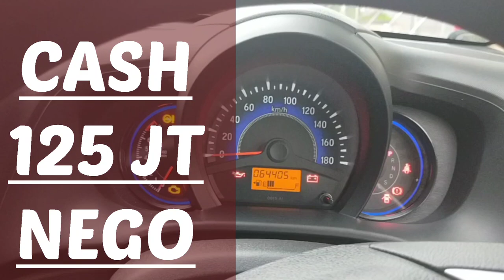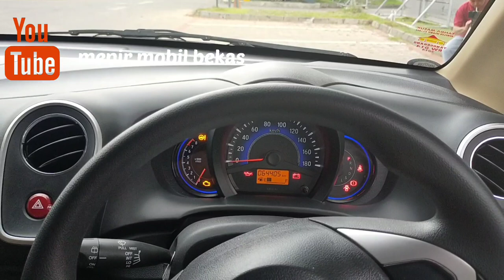cari mobil murah ini dia kenampakannya